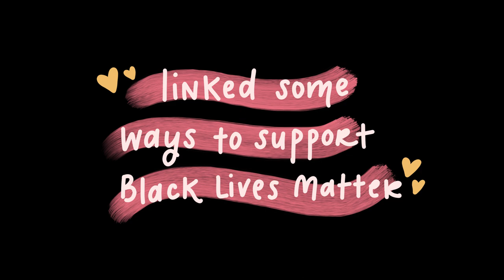The Colors of Summer | Summer 2020 Fashion Short Film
🌛 Phew, hey beautiful people! How long has it been? Like 3 weeks?! The past couple of weeks have been very heavy for the Black community. I took a small hiatus from YouTube to listen, educate, and share resources on social media to become a better ally to the Black community (& encourage others to do the same).

I wanted, of course, to come back to what makes me happy and share with you some summer 2020 looks. Most of my pieces are from the lovely, And Other Stories (non spon).

+ books & movies to learn and educate yourself:
. The death and life of Marsha P Johnson (netflix)
. The hate u give (movie & book)
. me and white supremacy (book)
. so you want to talk about race (book)